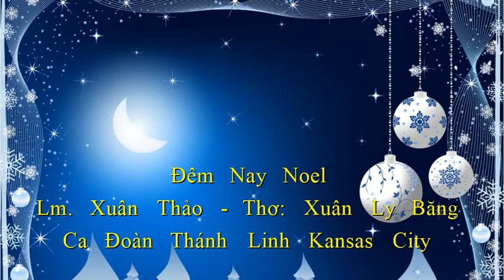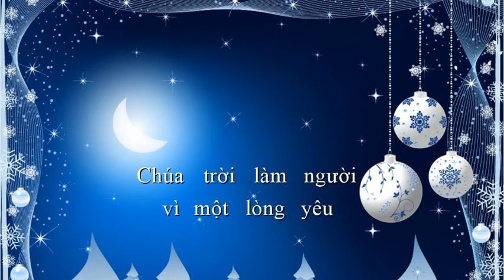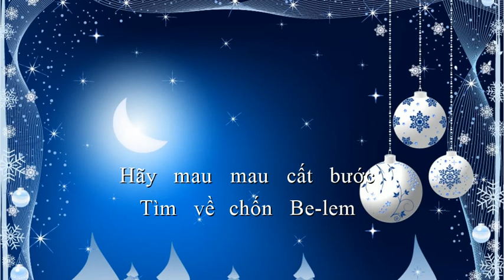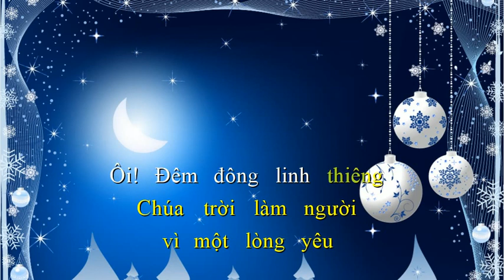Đêm Nay Noel | Lm. Xuân Thảo - Thơ: Xuân Ly Băng | Ca Đoàn Thánh Linh Kansas City.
Đêm Nay Noel
Lm. Xuân Thảo - Thơ: Xuân Ly Băng
Ca Đoàn Thánh Linh Kansas City